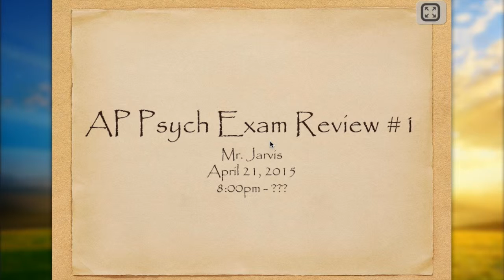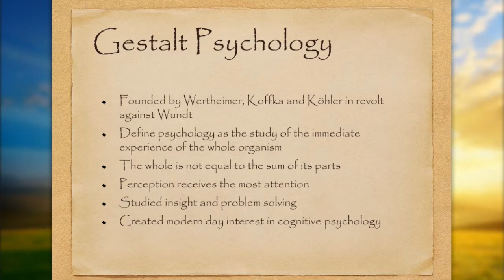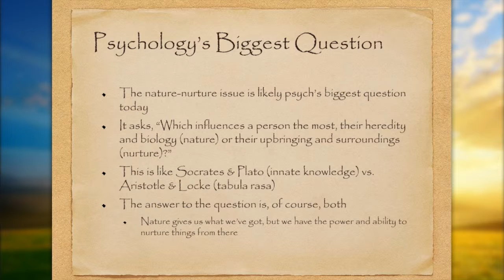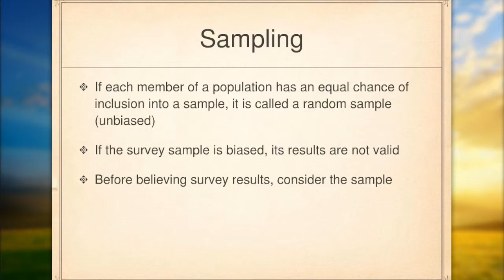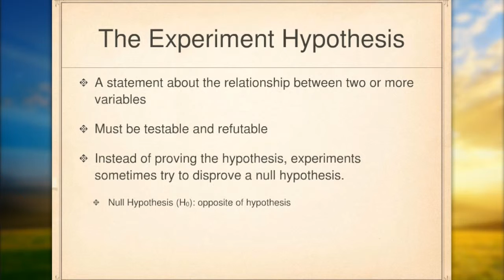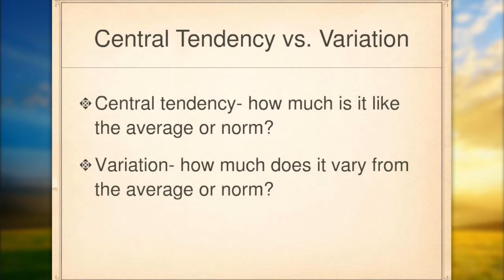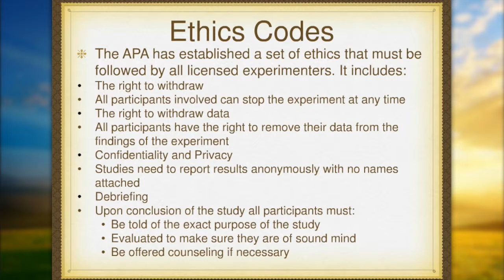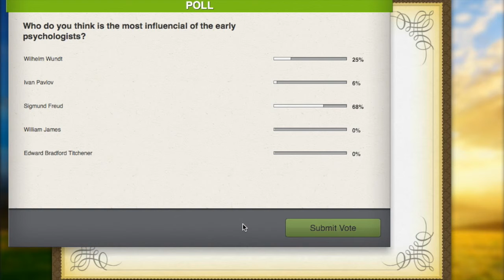Psych Review Session #1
Mr. Jarvis' first review session for the AP Psychology Exam of 2015. Enjoy!